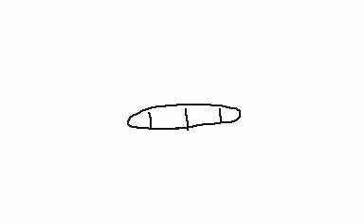Tag, you're it / Animation /